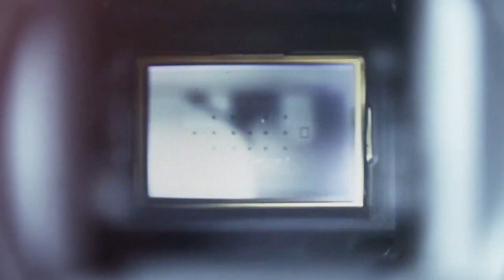Bristol Registration Full Highlight HD 2019